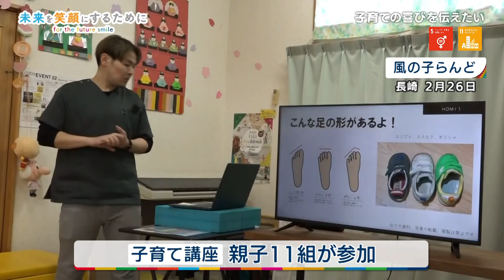【KTN】子育ての喜びを伝えたい【未来を笑顔にするために for the future smile】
子育ての喜びを多くの人に伝えたい、と
子育て講座を開いた石川さん。
きっかけとなった長女と次女の子育ての体験とは。